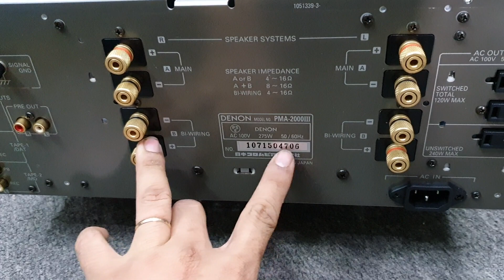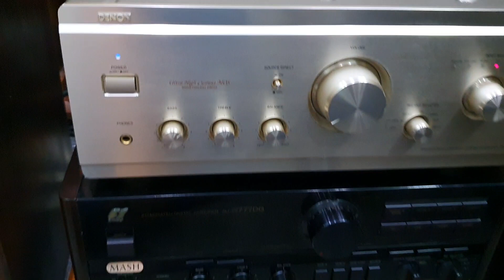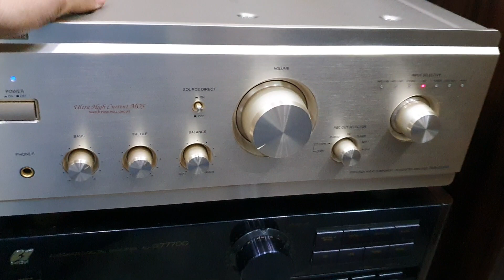Chi tiết hình ảnh Amply Denon PMA-2000III đẹp keng gửi khách P. Tân Tạo -Q. Bình Tân - HCM.